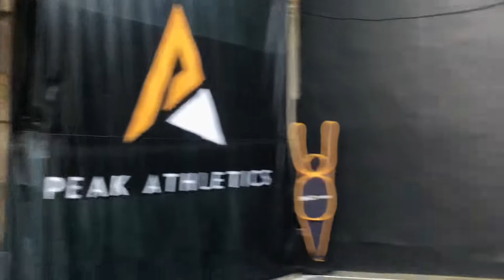CREATE MORE SPACE TO ATTACK THE BASKET USING CROSS SHIFT 🏀🏀🏀